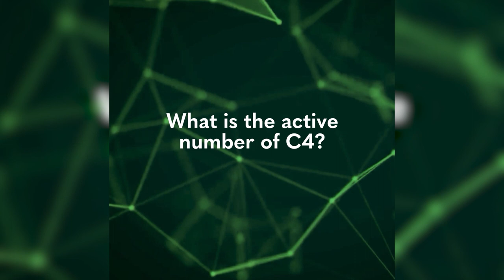MD Codes Review C3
When injecting C3, we should be wary of the mental artery and foramen. Do not inject too lateral.
Now, what is the active number of C4? Check our next post to find it out.